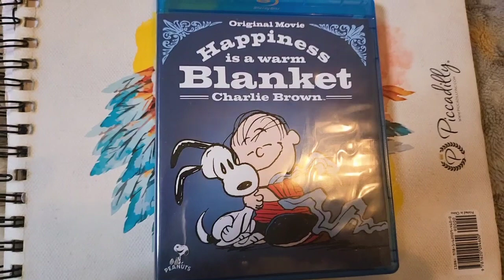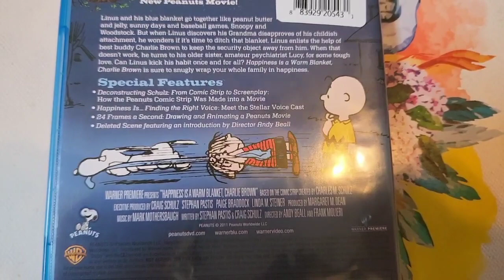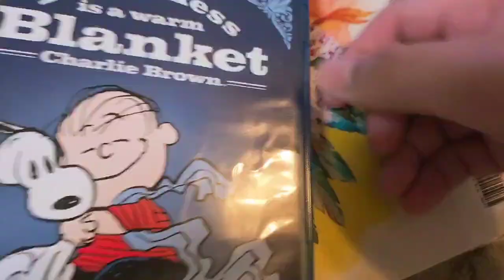Happiness is a Warm Blanket, Charlie Brown Blu-ray Review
I forgot to mention that it arrived on Wednesday.